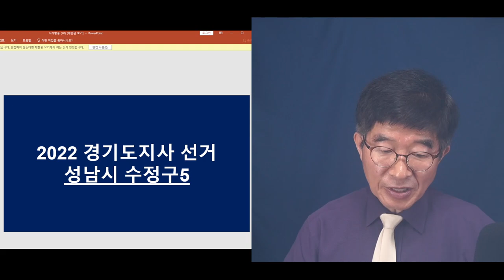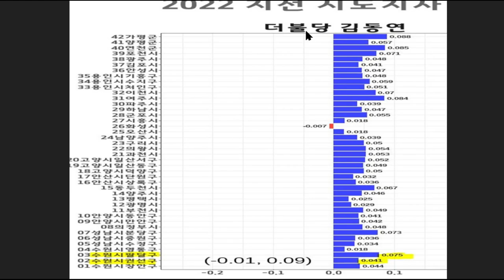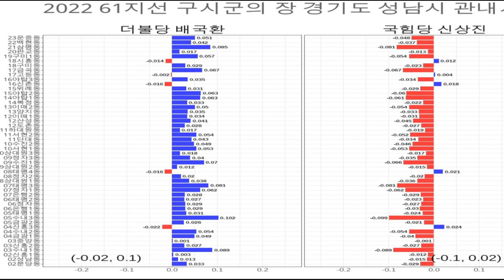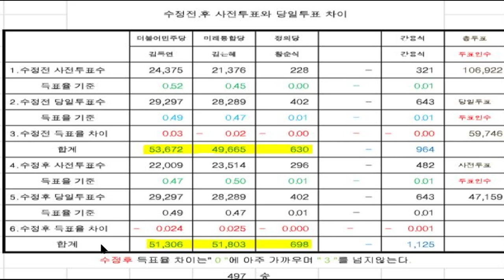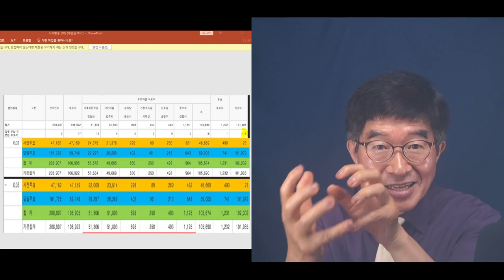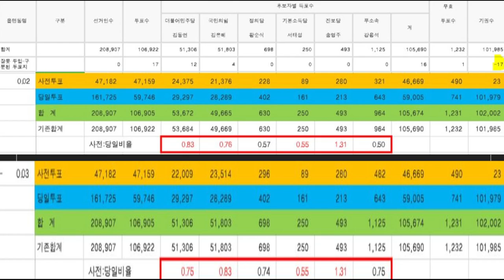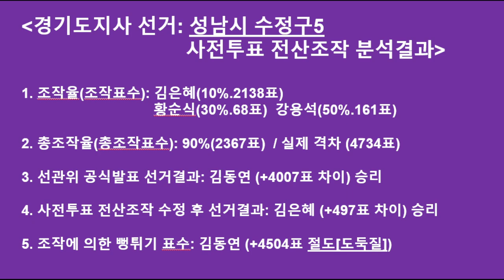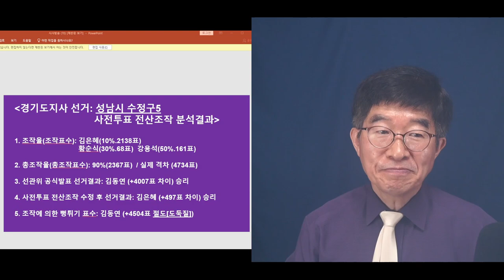"도대체 윤석열" / 선거마다 부정선거가 반복되고, 윤석열 치하에서 첫 공직선거도 그런데 / 현직 신임 대통령, 뭐하노? / 2022경기도지사 선거, 성남시 수정구 [공병호TV]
Bitcoin : 3MTW849AkP2ftLeSK2teZHMmzLu7Z83s9U